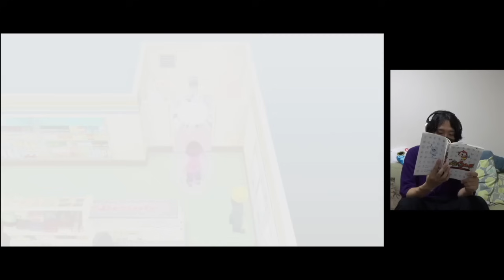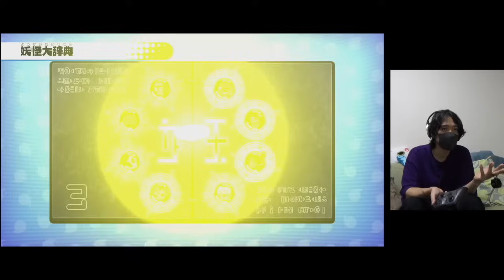レジェンド妖怪山吹鬼、イケメン犬の封印解放！妖怪大辞典コンプリート目指す#9「妖怪ウォッチ１」隠しボスヤミまろ、あおべえあかべえ攻略！【スイッチ】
DX魔神ウォッチ 開封レビュー！

はぐれ出るか！？妖怪Yメダル８弾〜オールスターヒーローズ！～１０パック開封レビュー！

エルゼメキアに色ぬり【妖怪学園Y×鬼滅の刃】

１０連EXコイン２枚使ってガシャ回してみた！【妖怪ウォッチぷにぷに】

‹BGM、効果音›
ニコニ・コモンズ
MusMus

©LEVEL-5 Inc.